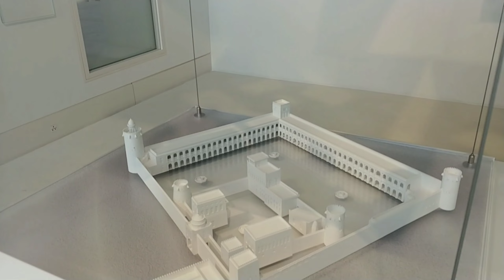Qasr al Hosn - Abu Dhabi vlog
First constructed as a watch tower later converted into a fort .Sheik Shakbut Bin Sultan Al Nahyan in 1763 converted this fort in to a palace for the ruling family. Now this heritage place is citie's main atraction.